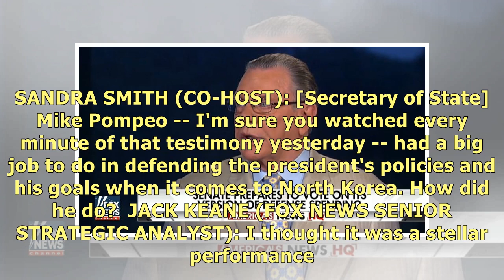Fox analyst Jack Keane says North Korean denuclearization may take a while "given the Asian culture"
From the July 26 edition of Fox News' America's Newsroom: Loading the player reg... SANDRA SMITH (CO.